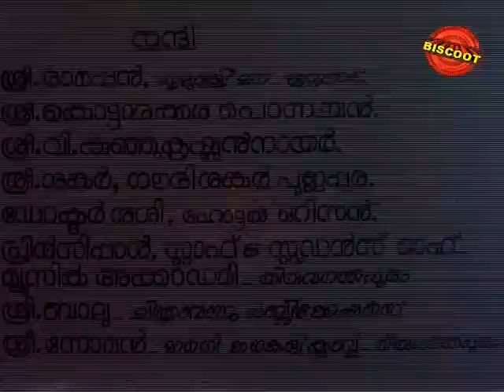Kaveri 1986: Full Malayalam Movie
Watch Full Length Malayalam Movie Kaveri released in year 1986. Directed by Rajeevnath, produced by Dakshineswari Films, music by Ilayaraja and starring Mohanlal, Mammootty, Adoor Bhasi, Nedumudi Venu, Sithara.